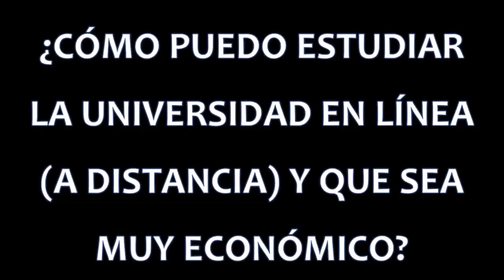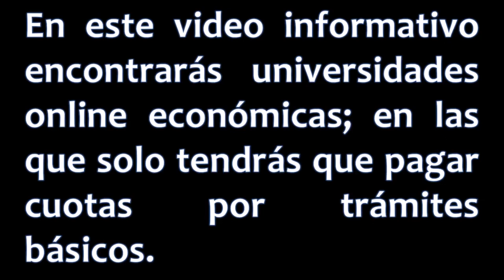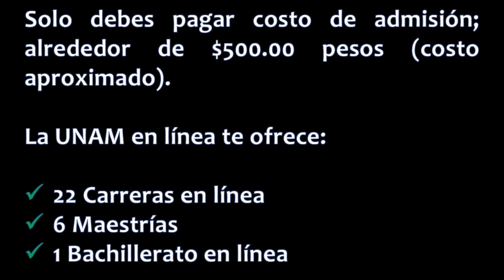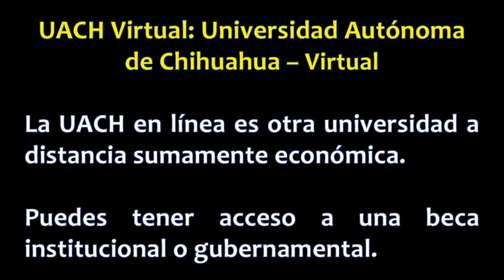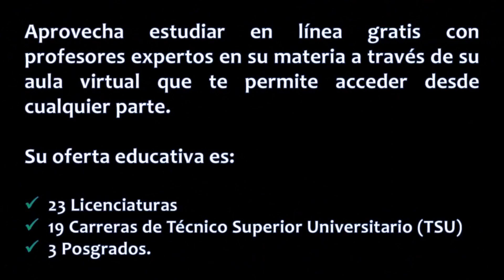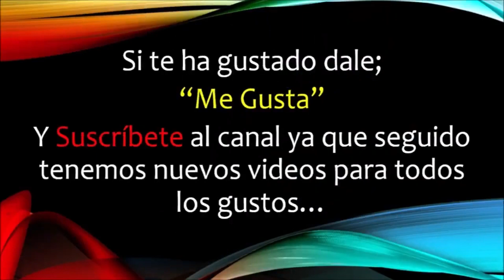Universidades en Línea Económicas y Accesibles en México 2024 📚🎓📜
Saludos cordiales !!!